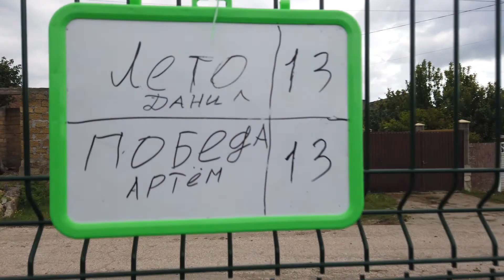Турниры в байдарке